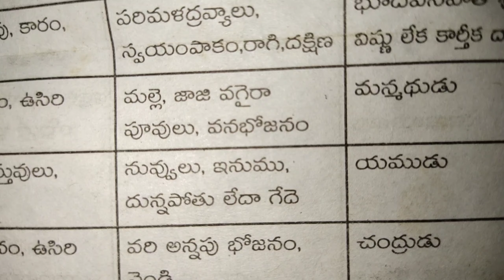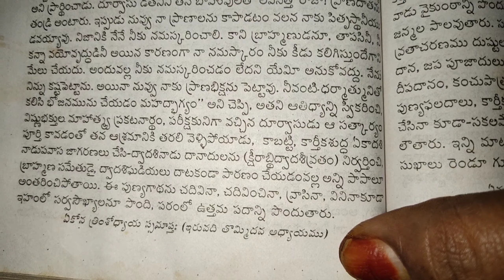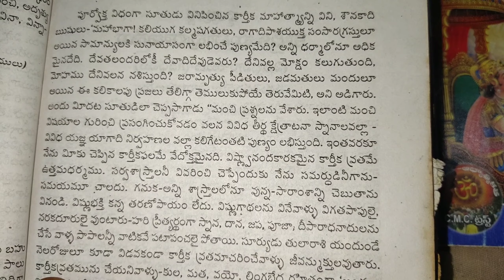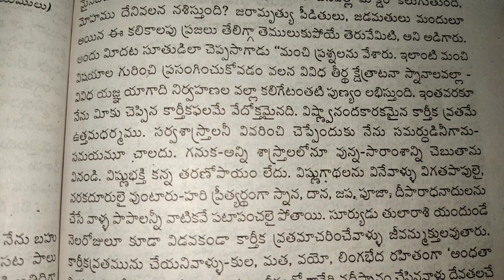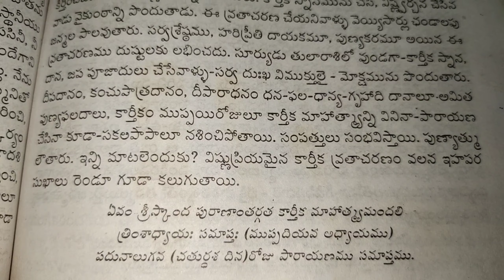కార్తీకపురాణం 14 వరోజు పాటించాల్సిన నియమాలు ....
పురాణపఠనం  వల్ల  అన్నివిదాలుగా శ్రేయస్కారo

karteekapuranam telugulo
karteekapuranam karteekapuranam
jaya's ismartlook 006
jaya's ismartlook 006karteekapuranam
telugulo karteekapuranam
karteekapuranam by jaya's ismartlook 006
jaya's ismartlook 006telugu channel#youtube karteekapuranam karteekapuranam youtube telugulo vinandi
karteekapuranam padmapuranam
Jaya's ismartlook 006 telugu channel karteekapuranam vinandi telugulo karteekapuranam karteekapuranam kathalu
pratiroju kathalu vinandi
karteekapuranam kathalu by jaya's ismartlook 006
vinandi telugulo karteekapuranam kathalu 30rojulakathalu rojuko katha laga vinandi

21పత్రుల గురించి వీడియోస్ చేసి చూపించాను .ఎలావుంటాయీ చూడండి మీరే పత్రీ తెచ్చుకొని వినాయకుడిని పూజించండి .సబ్స్క్రయిబ్ my channel. share cheyyandi mee friends ki, like cheyyandi,comment cheyyandi. na kashtanni gurtinchandi 😔

4, 5, 6 పత్రీ :-

7, 8, 9 పత్రిక :-

10, 11, 12, 13 పత్రీ :-

14, 15, 16, 17 పత్రీ :-

18, 19, 20, 21:-

వినాయకస్వామి పూజ పత్రి వరుసగా ఎలాపెట్టుకోవాలి

Jaya's ismart look 006 channel
southindian food world...kitchen channel.